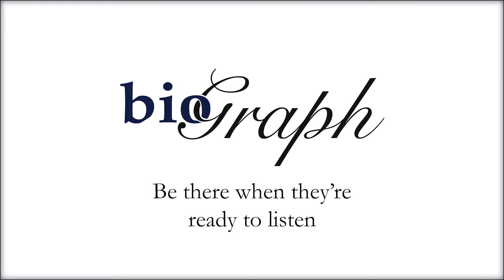Consider the Wisdom We Pass to Future Generations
Consider the Wisdom We Pass to Future Generations...Be There When They're Ready to Listen